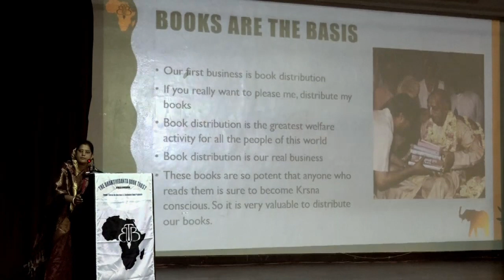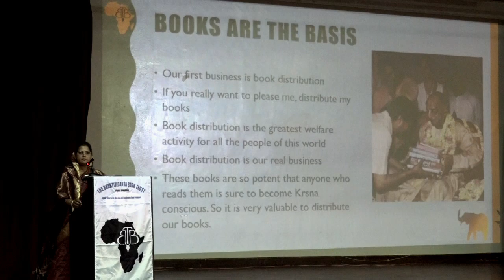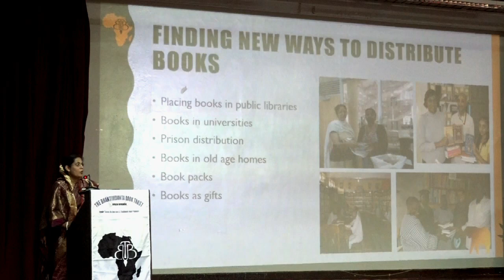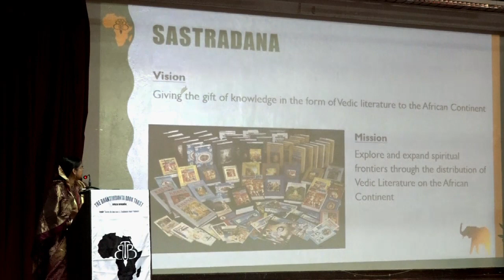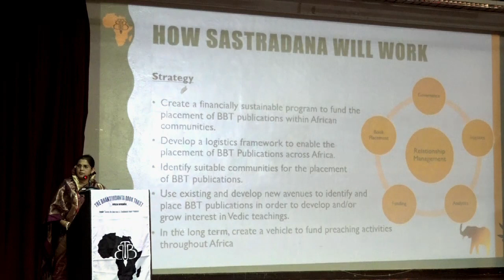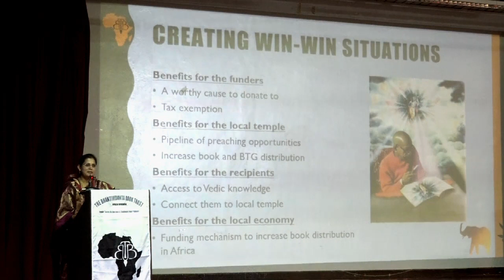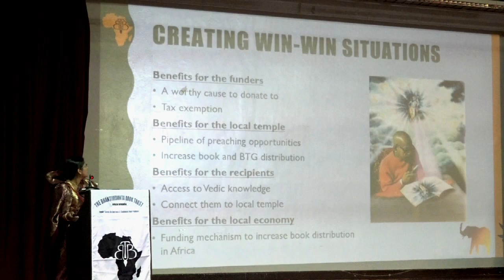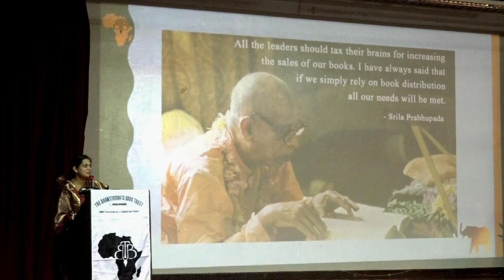8. Jayalalita Devi Dasi - Sastradana The gift of Knowledge